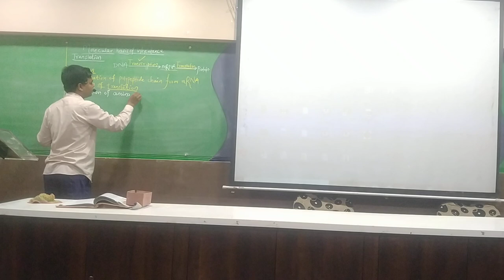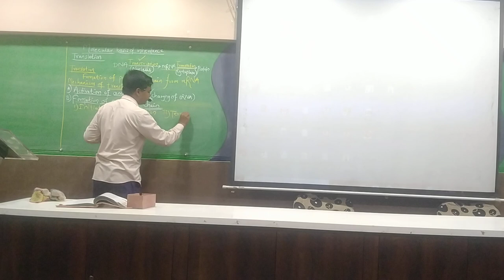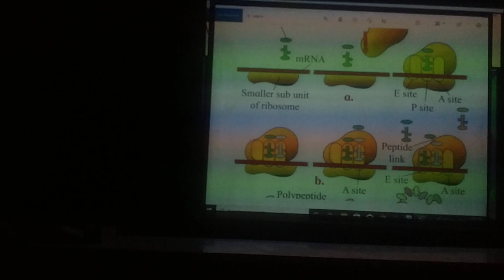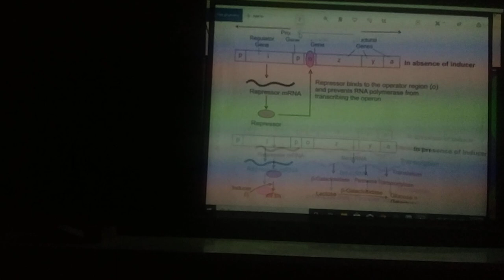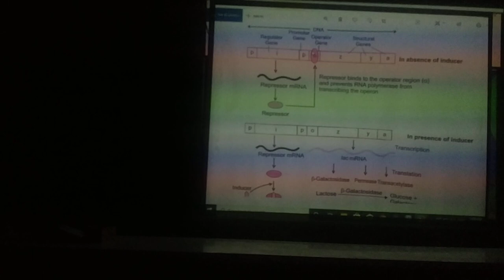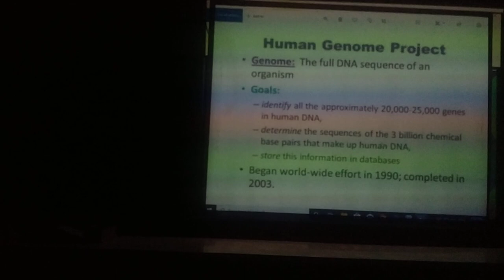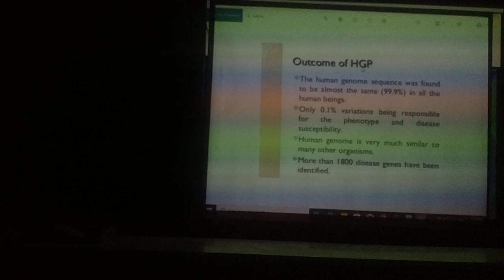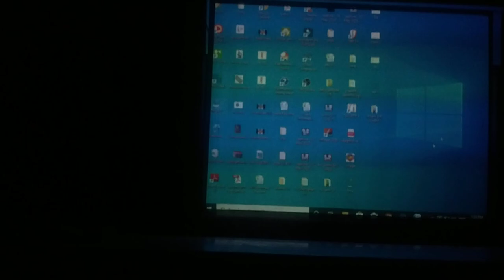MOLECULAR BASIS OF INHERITANCE LECTURE 05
BIOLOGY NEET LECTURE ( MR. NIZAMUDDIN ANSARI)
LECT. RAIS JR. COLLEGE BHIWANDI